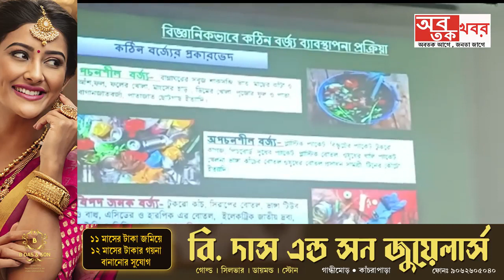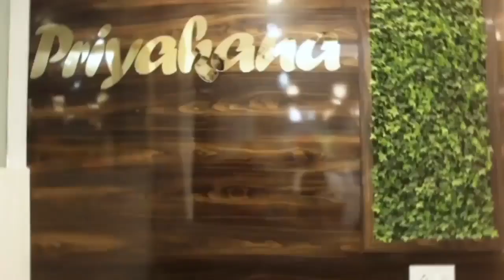কঠিন বজ্র পদার্থ ব্যবস্থাপনায় স্বনির্ভর গোষ্ঠীর মহিলাদের নিয়ে কর্মশালার আয়োজন